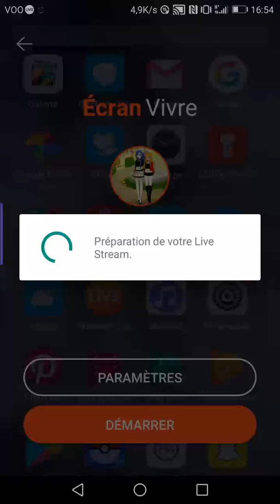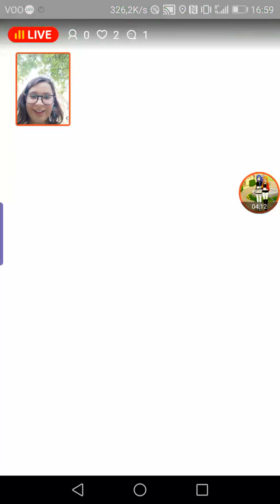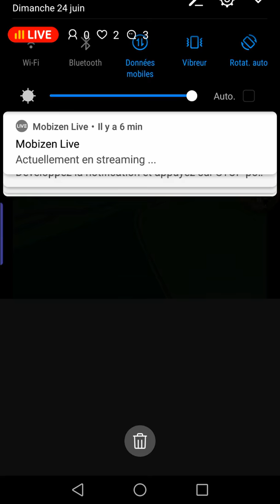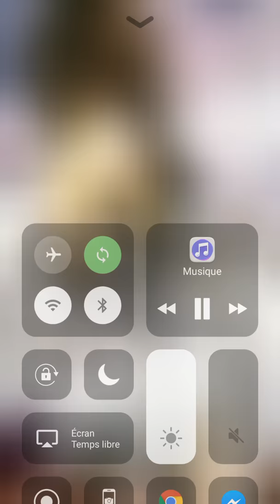pokémon a Boussu